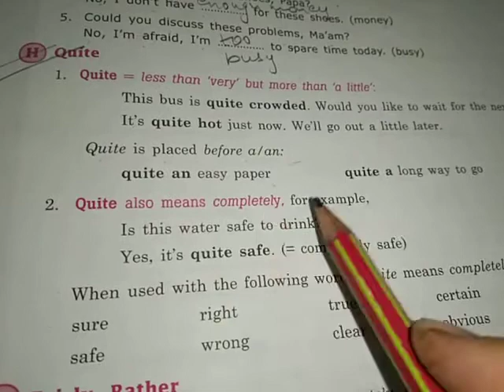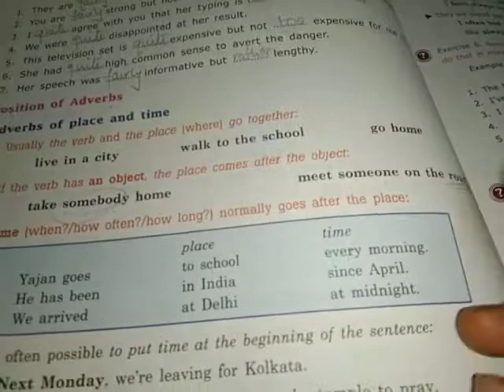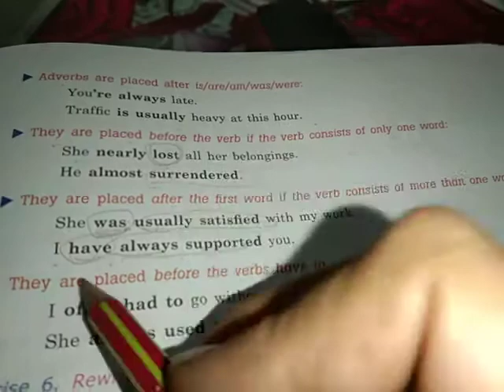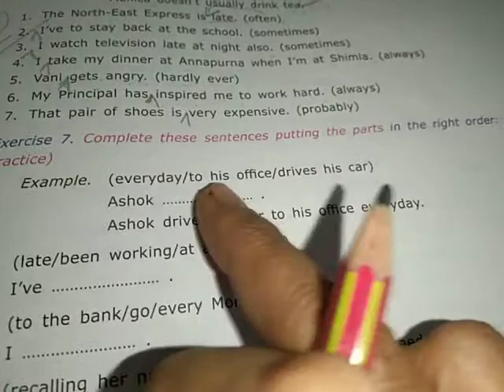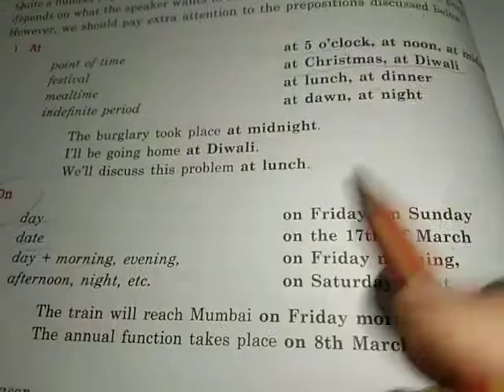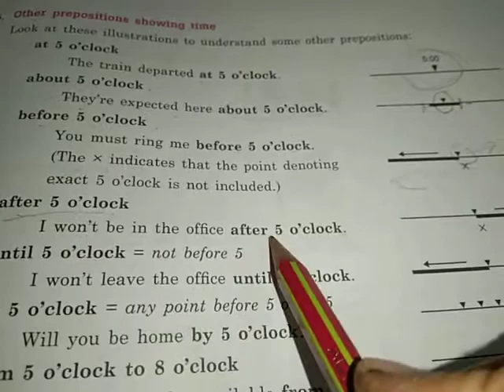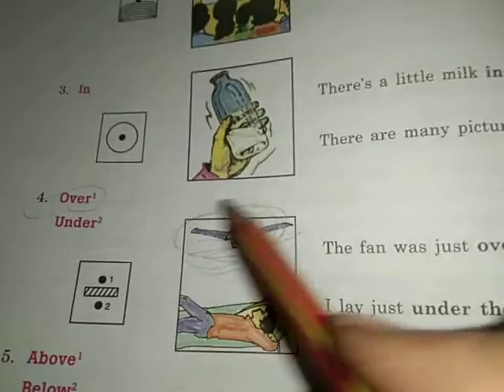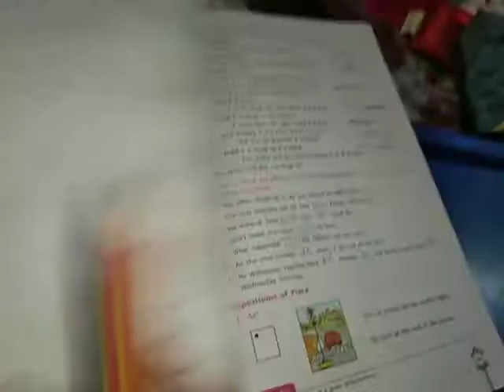28.11.2020 Std-8 English Grammar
complete L-10 Adverbs from Quite till Ex7
Start L-11 Prepositions of time & place till Ex2